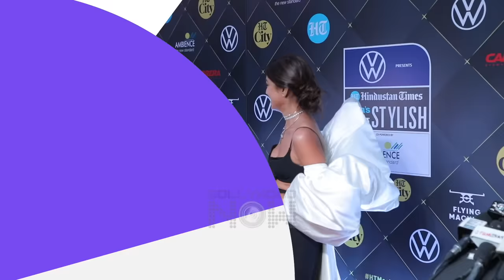Stars Who Saved Actresses From Wardrobe Malfunction | Sushant, Kartik, Ranbir, Vicky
Stars and their gentleman gestures towards actresses. Sushant Singh Rajput Saved co-actor Kriti Sanon, Kartik Aaryan saved Kiara Advani, and Vicky Kaushal helped Sara Ali Khan from facing an awkward moment.